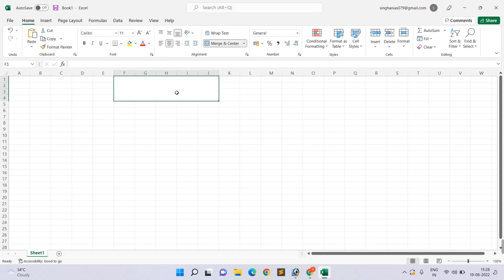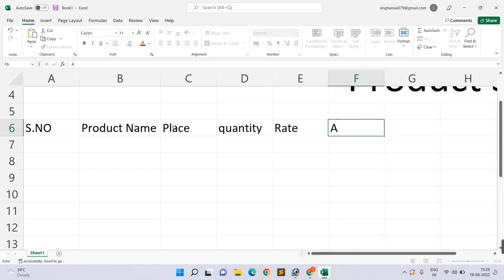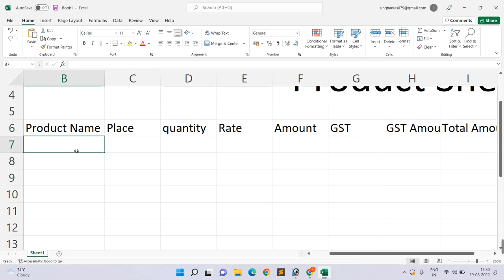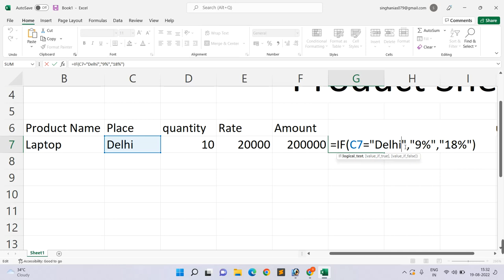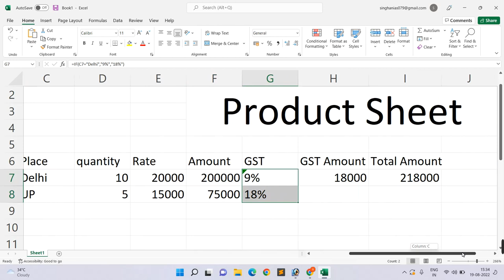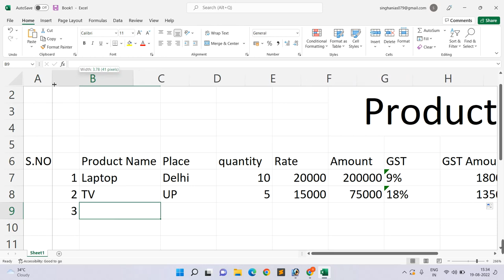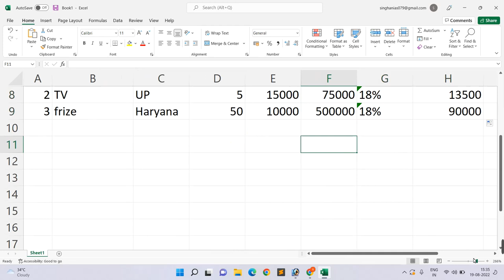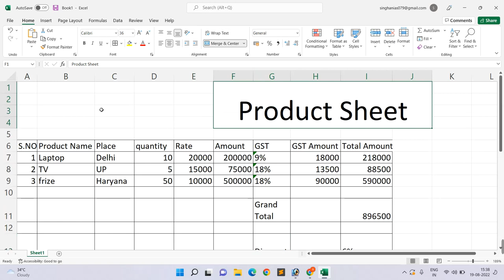product Sheet in Ms Excel